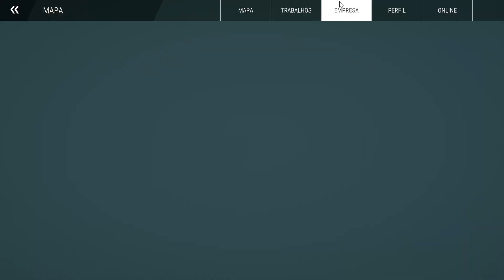estacionamento pronto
PARCEIRO***@vilmarbrmotovlog121